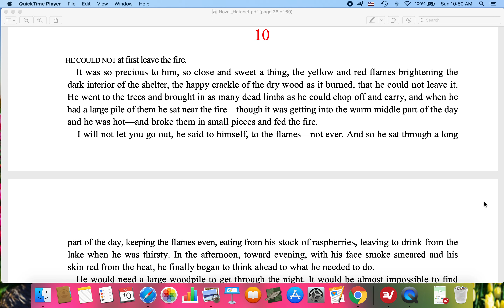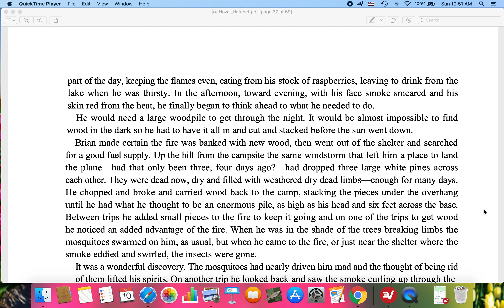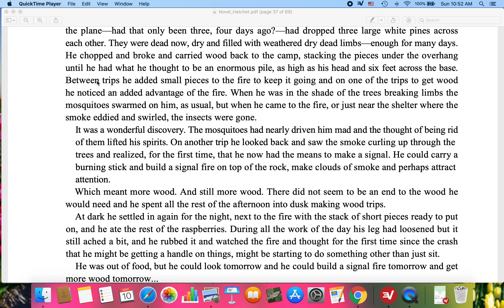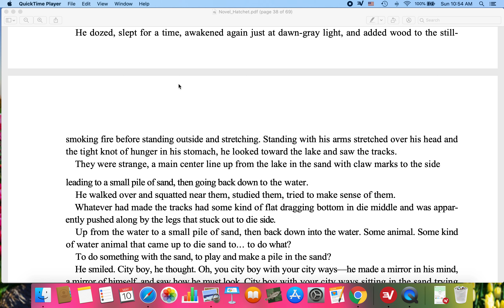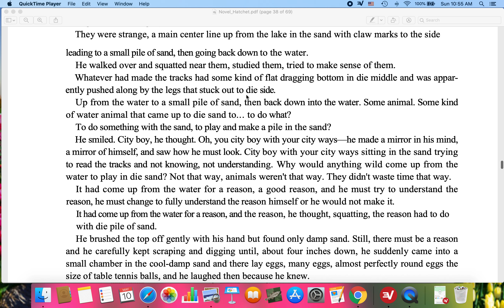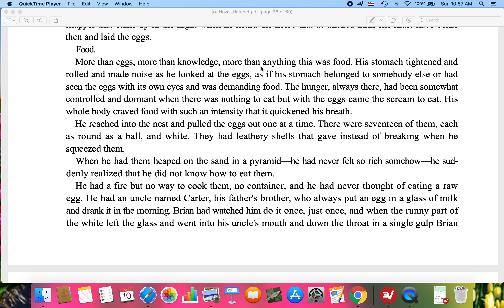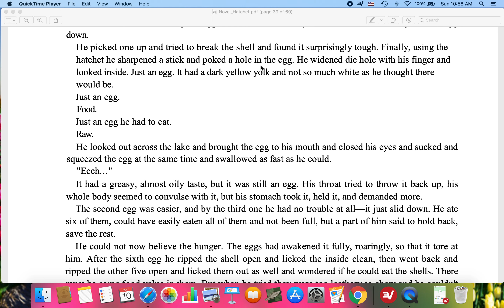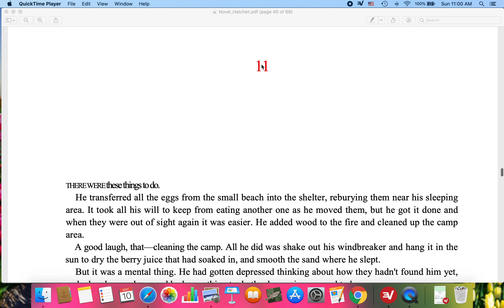Hatchet chapter 10